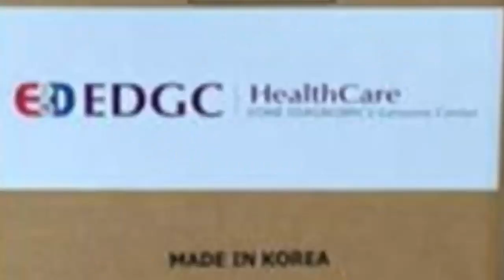Cory Gardner Feel-Good Ad (For a UCLA Class -- NOT Approved by the Gardner Campaign)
This video Ad was created in a team of three for one of my UCLA classes. I designed the narrative for the Ad, found the footage and music for the Ad, and created some of the Ad's text and transitions. The video is meant to promote Senator Cory Gardner's bipartisan work and commitment to helping Coloradans during COVID-19 in a class simulation.